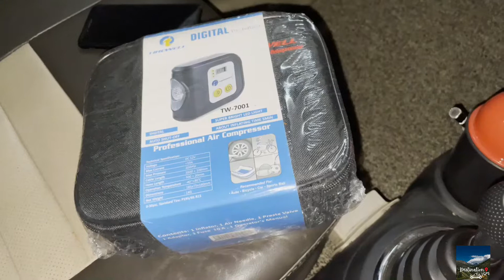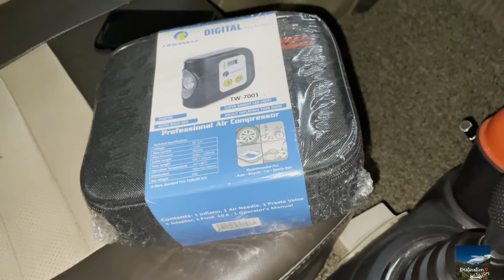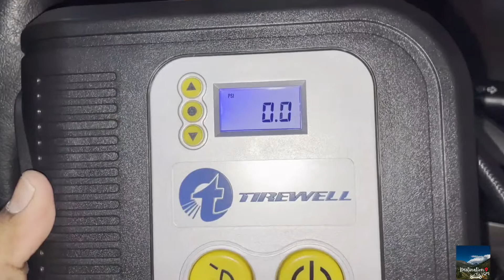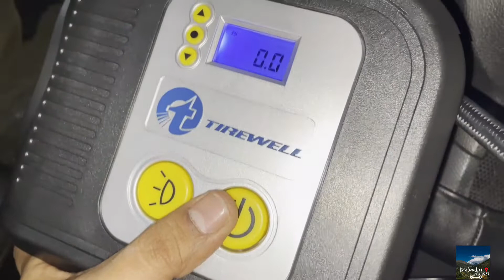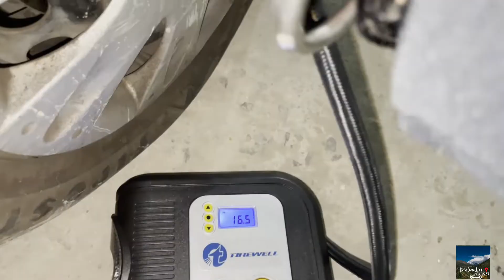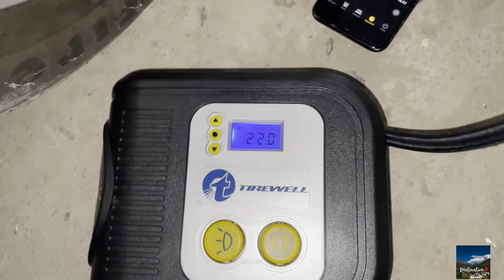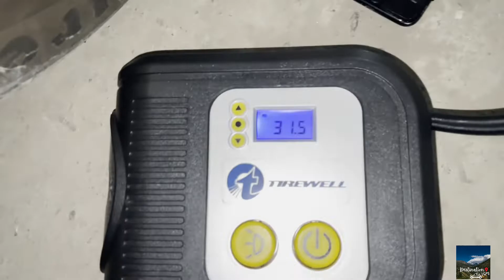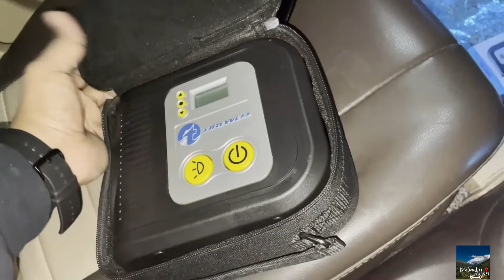Best Tyre Inflator (Honest Review) Tirewell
📍 Destination GPS

Hope You Like The Video Please Keep Supporting Me.